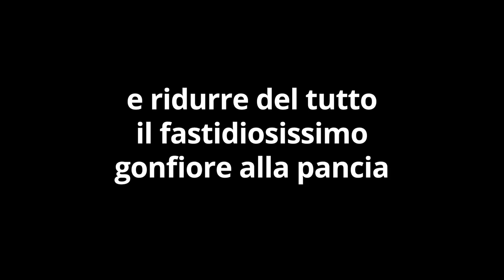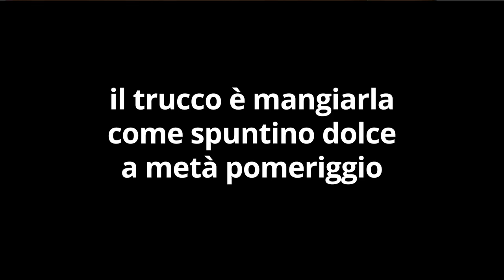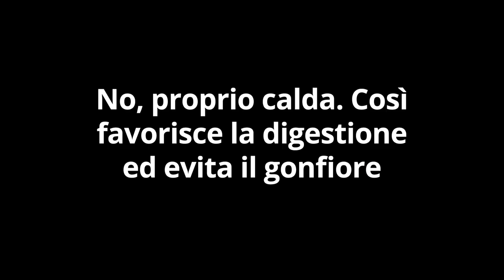5 CIBI ANTI ADDOME GONFIO sono IDEALI per SGONFIARE la PANCIA + 5 CONSIGLI per PANCIA PIATTA SUBITO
Non ne puoi più di avere la pancia gonfia e dura?

Ho creato un video corso con le migliori soluzioni naturali anti gonfiore, testate in 25 anni di esperienza.

Ciao amici! Contro la pancia gonfia e il gonfiore addominale, ci sono 5 cibi che possiamo usare... e ci sono 5 trucchi per mangiarli e avere subito la pancia piatta.

Simona Vignali